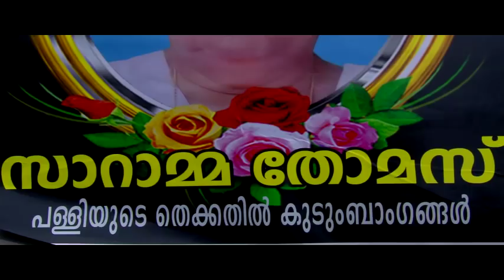SARATHOMAS PALLIYUTE THEKKETHIL FUNERAL FUNCTION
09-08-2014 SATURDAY